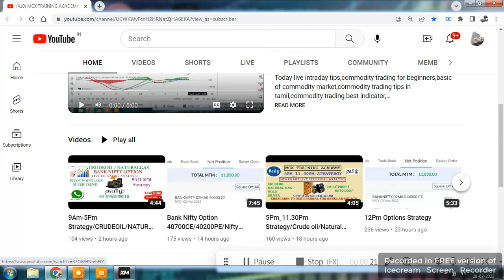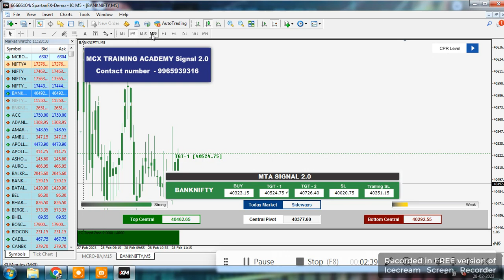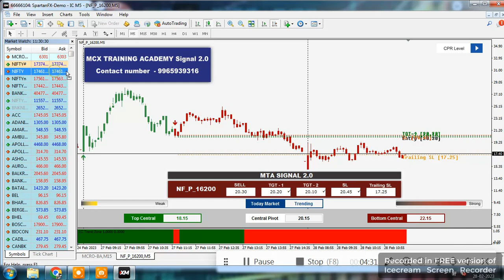MT4 CHART /12PM OPTION STRATERGY/BANK NIFTY /NIFTY OPTION/AUTO BUY SELL INDICATOR